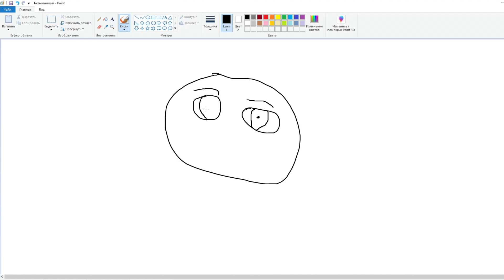Поезд до меланхолии в Галактическом экспрессе 999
- сюда пишите все свои предложения по обзорам